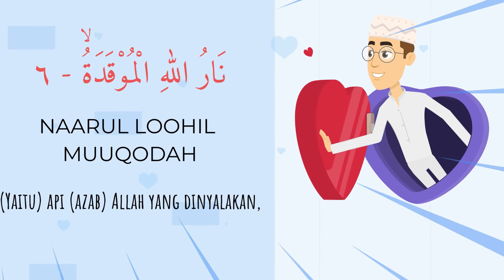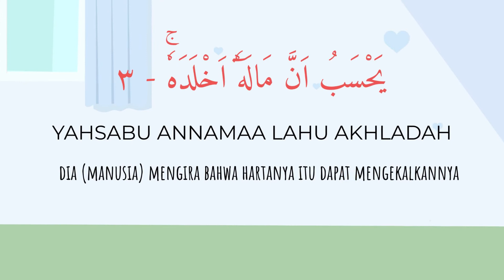SURAT AL HUMAZAH, LATIN & TERJEMAH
Surat Al-Humazah adalah surah ke-104 dalam al-Qur'an. Surat ini terdiri dari 9 ayat dan tergolong pada surah Makkiyah (Surat yang di turunkan di kota Makkah). Nama surat AL-Humazah diambil dari ayat pertama yang artinya pengumpat.

Terimakasihku kepada Allah Subhanahu Wata'ala
Terimakasih kepada Team : Guru Agama Islam Highscope